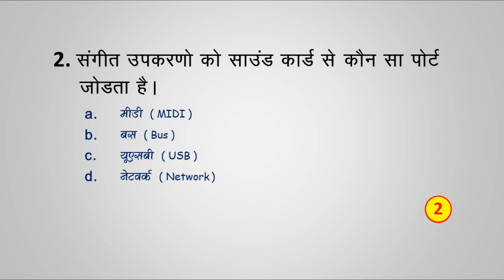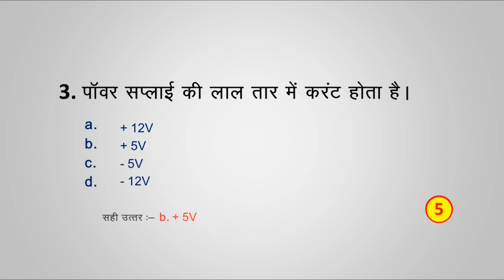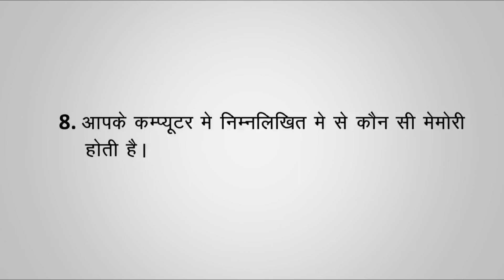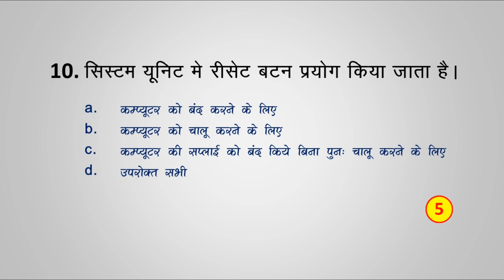कंप्यूटर महत्वपूर्ण प्रश्न | Computer Important Questions | Computer Gk hindi | For ssc cgl, railway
Aditional Related-
computer gk questions
computer gk questions and answers
computer gk ravi study iq gk
computer gk marathon class
computer ke mahatvpurn prashn
computer ke ati mahatvpurn prashn
computer for all goverment exams
computer mcq for all competitive exams
computer ke question
computer se sambndhit prashn
computer se sambndhit ati mahatvpurn prashn
कंप्यूटर के महत्वपूर्ण प्रश्न
कंप्यूटर के 333 प्रश्न
कंप्यूटर से समबंधित प्रश्न
learn computer